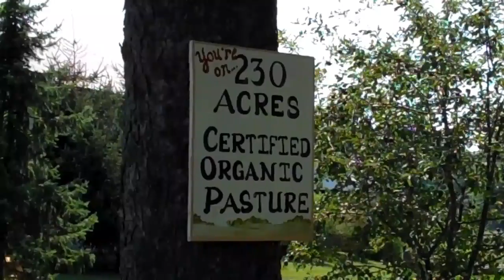Where does Blue Morel buy food? Local Farms.